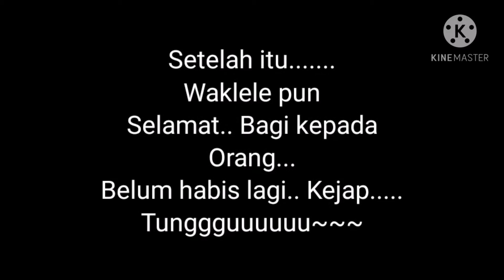Bottom sebarau / hampala [ yang makan mega] misai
Air tak cun genk..  Bottom la jawab nya. 😆😆.
Selamat maju jaya semua yg menonton 🙏🙏🙏